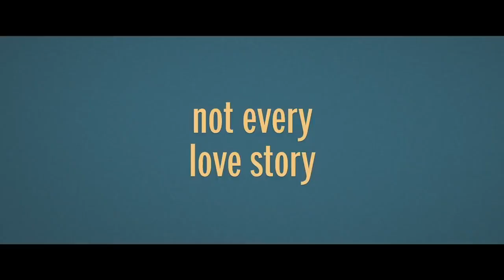HALF OF IT |OFFICIAL TRAILER (2020)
Half of it trailer (2020)